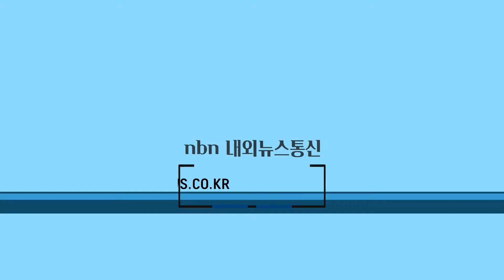경기지사 김동연, 취임 100일 도민초청 ‘도담소’ 현판식, 맞손동행 열어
김동연 경기도지사가 8일 취임 100일을 맞아 “도민의 뜻을 담아 더 많은 기회, 더 고른 기회, 더 나은 기회를 제공하는 경기도를 만들겠다”며 ‘기회수도 - 경기도’를 다시 한번 강조했다.

취재 신선호 기자
편집 양유정 기자